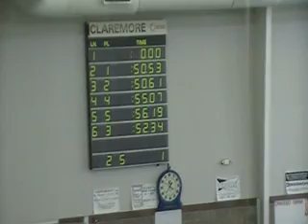B-Event 25 Boys 9-10 50 Back_WMV V9.wmv